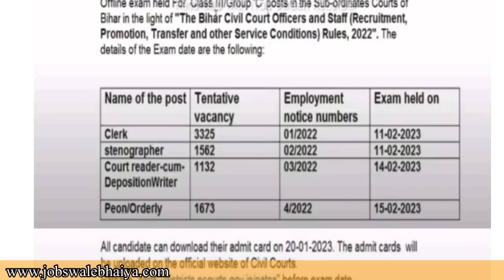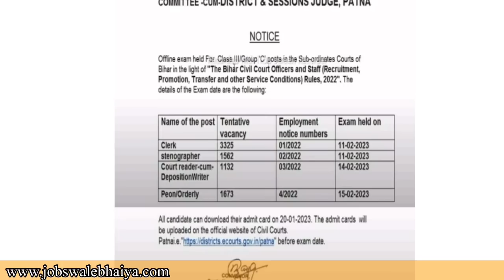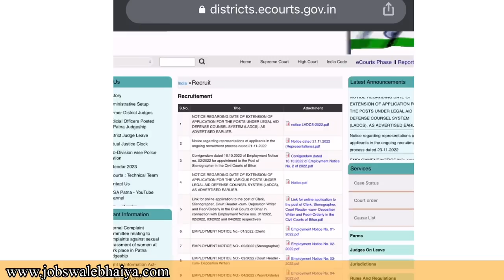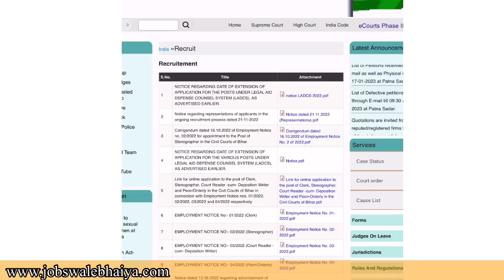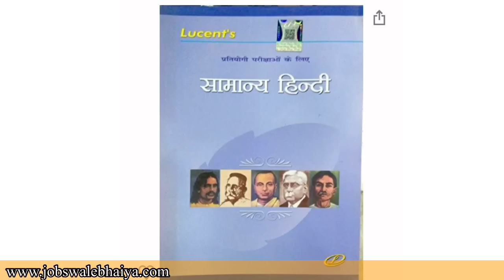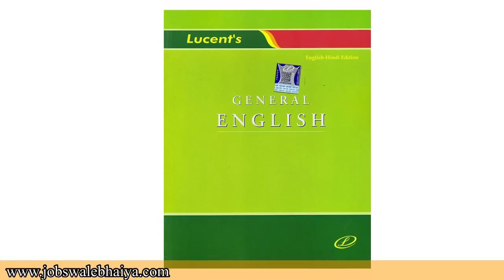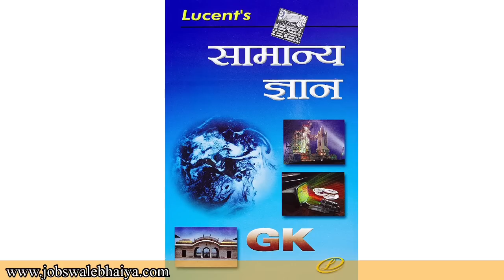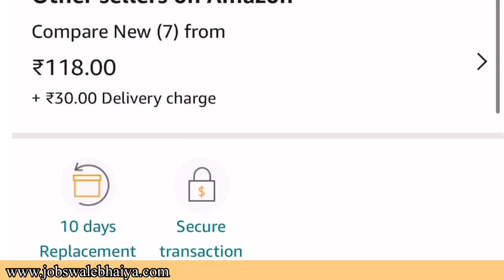बिहार सिविल कोर्ट परीक्षा नोटिस आ गया Bihar Civil court exam date 7667 | best book Bihar Civil Court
👉 Lucen Hindi
👉Lucent English
👉 lucent gk
👉 The platform special guide
👉R.S Agrawal